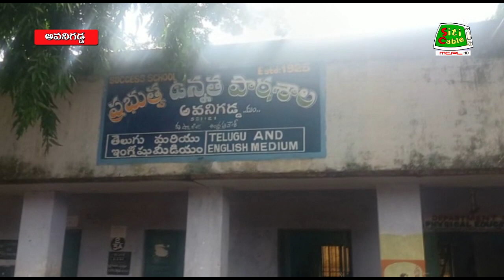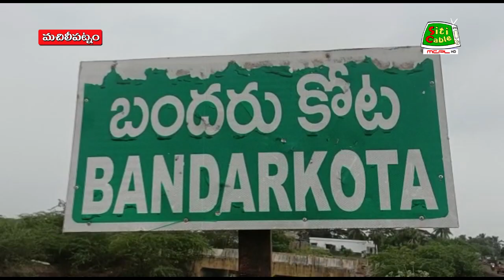28 8 2022 NEWS EVE 2